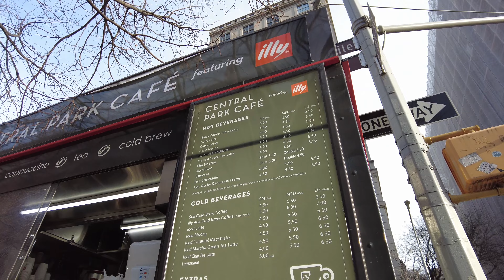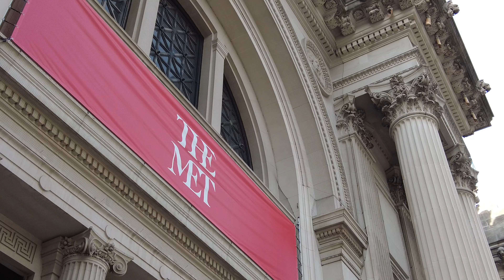5th Ave The Metropolitan Museum of Art Walk around NY 2022 4K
Walked on 5th avenue to The Metropolitan Museum of Art.